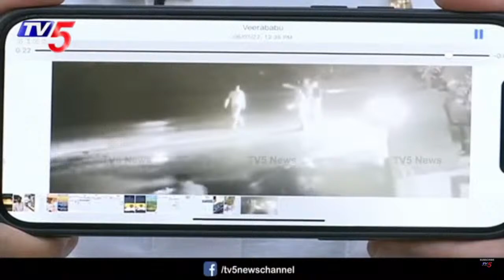ఇంకెన్నాళ్లు ఈ హత్య రాజకీయాలు | MP Raghu Rama Krishnam Raju Serious Comments | Jagan | TV5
LIVE: MP Raghu Rama Krishna Raju Press Meet || MP RRR Press Meet || TV5 News